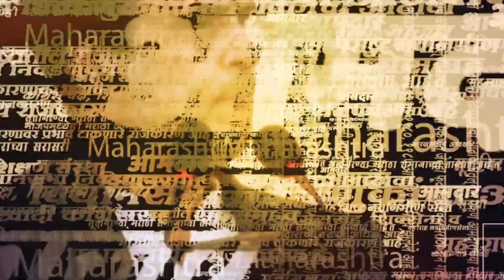Ajit Pawar यांनी सांगितला Y.B.Center मधला राजीनाम्याचा किस्सा, "सांगितलं तेच केलं"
राज्याचे नव्यानं उपमुख्यमंत्री झालेल्या अजित पवारांनी राष्ट्रवादीचे सर्वेसर्वा शरद पवार यांच्यावर वेगवेगळे आरोप केले आहेत. अजित पवार अशाप्रकारे कधी आपल्या काकांवर पवारांवर इतक्या उद्वेगानं बोलतील असे कुणालाही वाटले नव्हते. पण अखेर दादांच्या मनातलं सगळं ओठावर आल्याचे दिसून आले आहे. पण या दरम्यान अजित  पवारांनी शरद पवारांना हात जोडले.